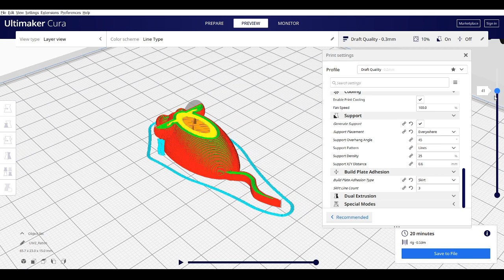Mouse 3D printing settings